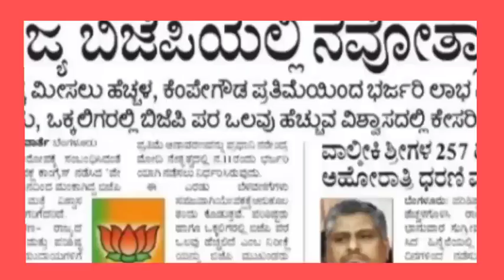Good news bjp ರಾಜಾಹುಲಿ ನಡೆದಿದ್ದೇ ದಾರಿ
1 Comment
SIMPLY MEDIA